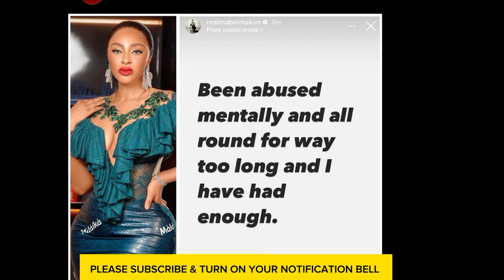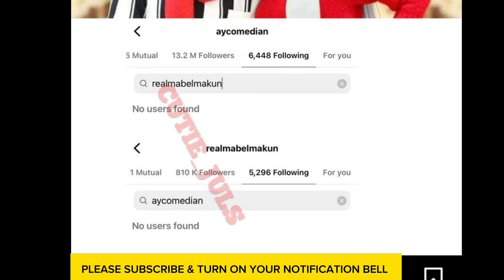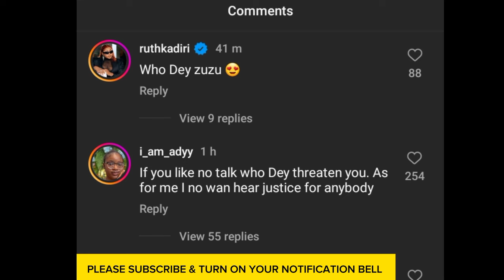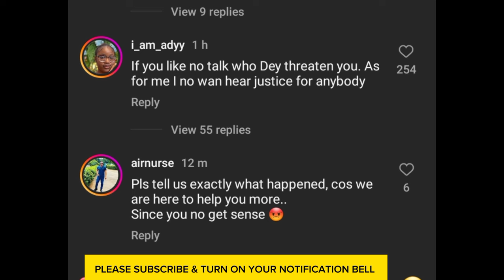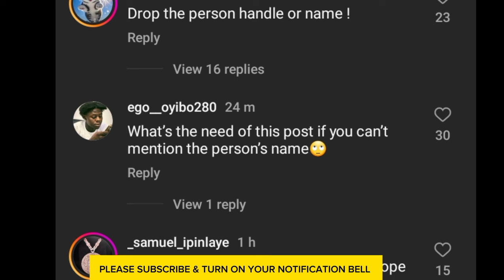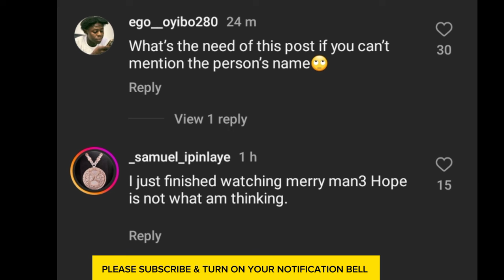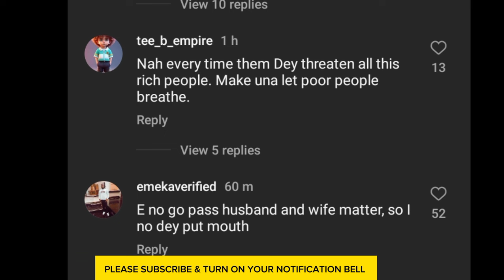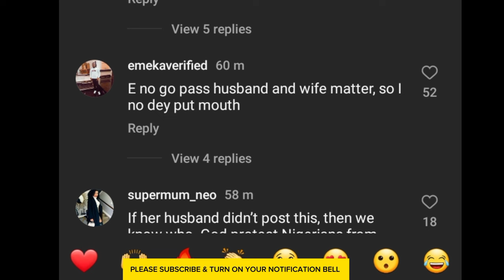I have had enough! Ay comedian marriage in crisis?😱as wife makes a distress call unfollow each other